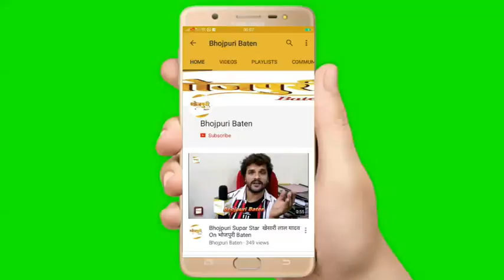Rani Chatterjee, Pratyush Mishra राजा महाराजा जैसा विशाल सेट बनाकर मुम्बई में की जा रही शूटिंग